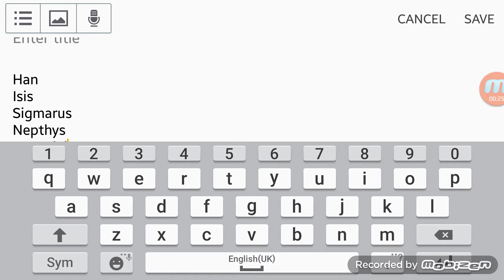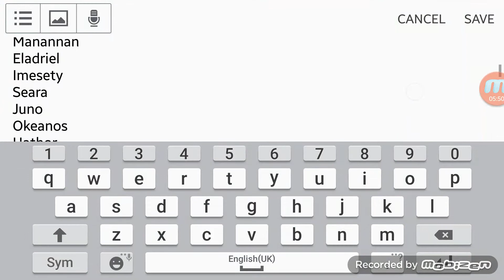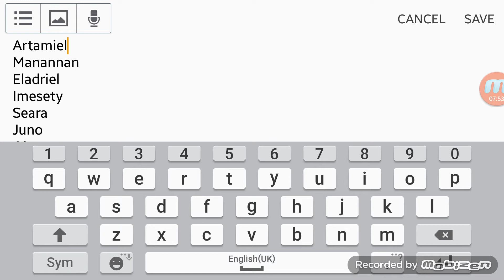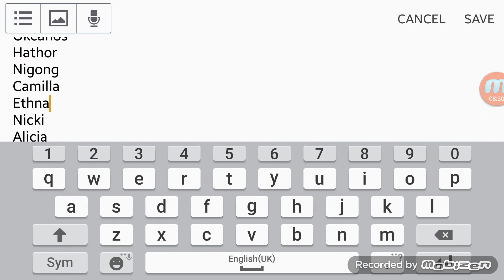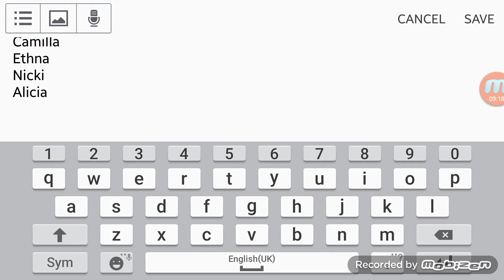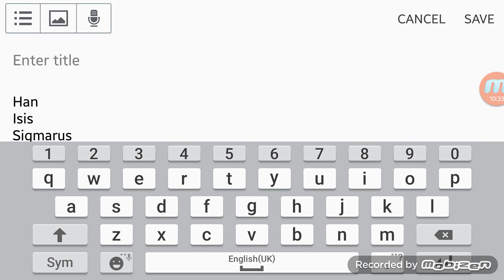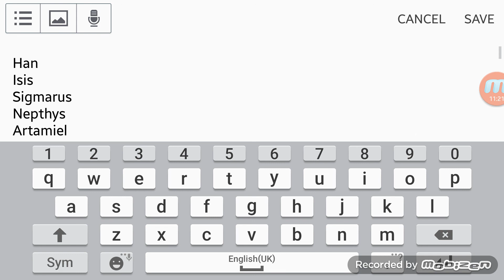SUMMONERS WAR: BEST NAT 5 IN THE GAME?